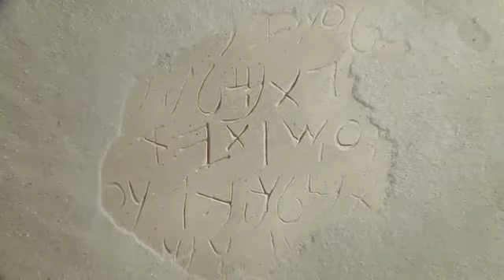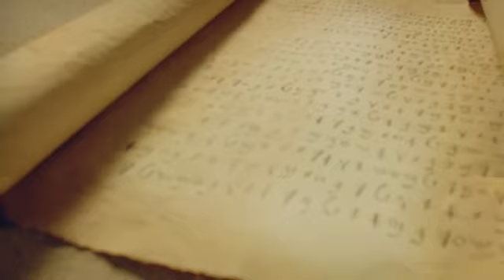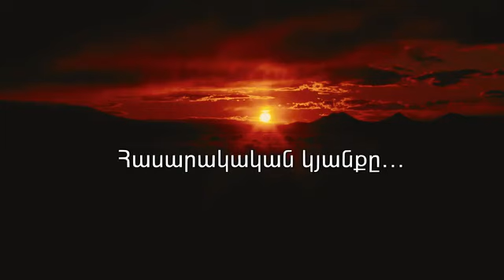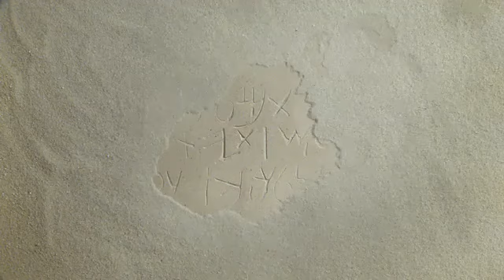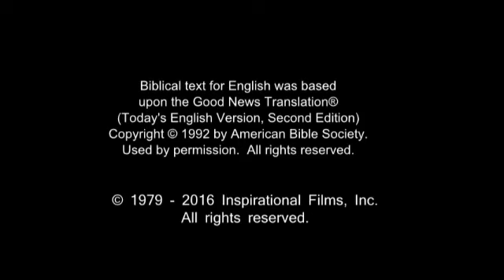Ֆիլմեր Հիսուս - Արմենիկո